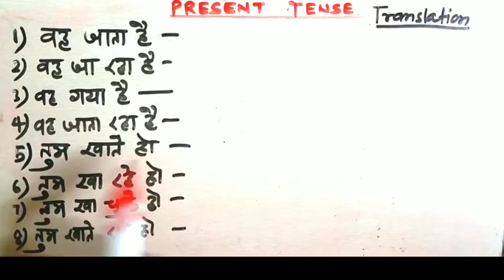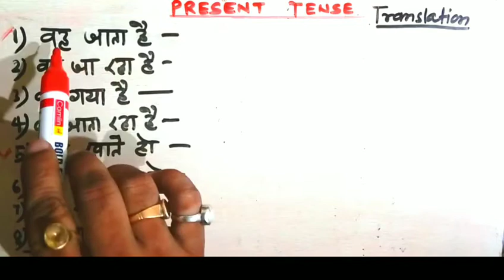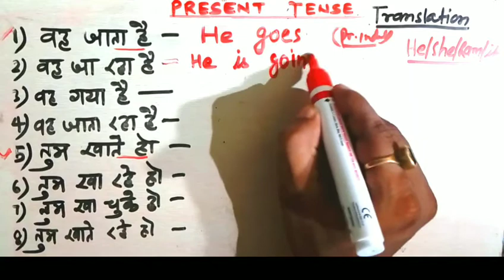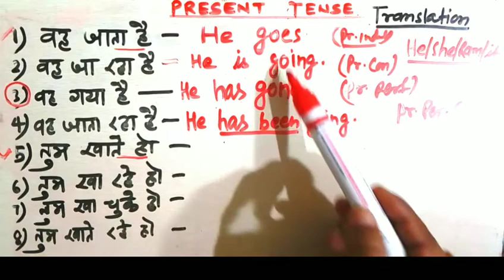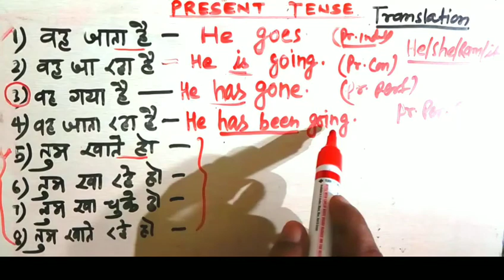PRESENT TENSE (TRANSLATION MODE) WHOLE CHAPTER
हिंदी के वाक्यों को समझें और तब अनुवाद करें।
future tense#tense in English grammar with examples
how to know about tense
how to recognise tense
tense ko kaise pahchane
# future tense ko kaise pahchane different kinds of future tense future tance ke अलग-अलग prakar
types of tense in English grammar class 6
types of tense in English grammar class 7